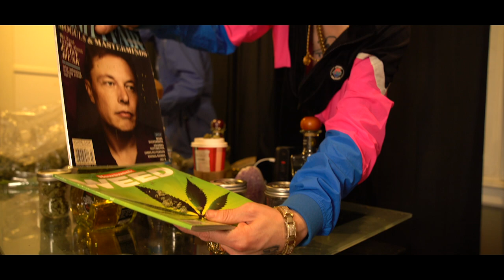J3R3M3 Rain or Shine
Video by @DirectedByDannyLopez
Starring @DearBambi & @37HeartBreak
Produced by @CyFyre
ElloMotto album available everywhere soon!